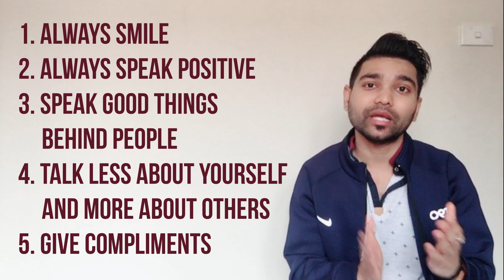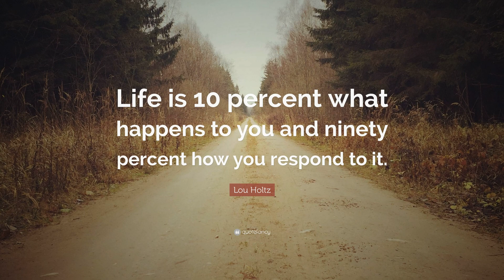5 Small Tips That Will Make Big Impacts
Hi Friends,

In this video, I have shared 5 small tips which can make big impacts in your life. If you start implementing them from today, then you can see a big positive change in your life and your life will be transformed. Your support motivates me to do better and better for you. So keep showing love. Also, below are the link of my previous videos.

Shyam Dave.